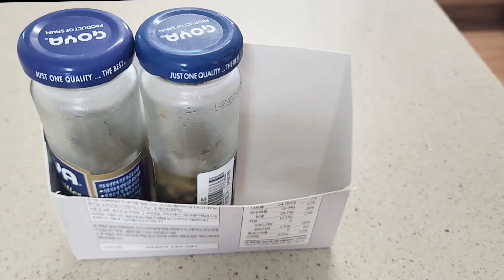많이 기대하세요~ 냉장실 용기(재활용)~1분의 아름다움